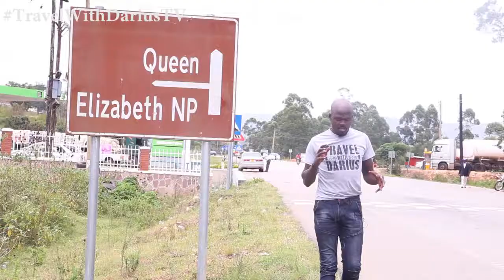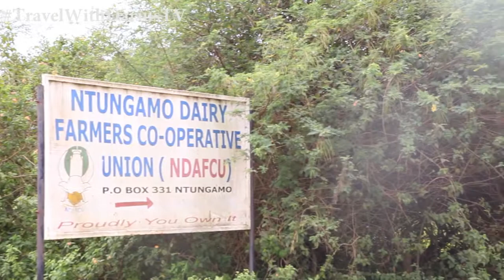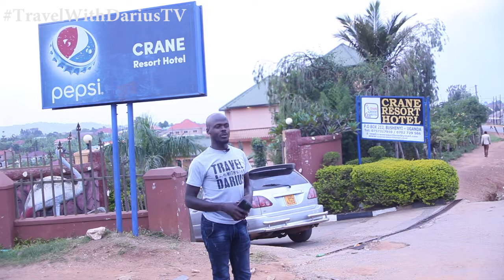Episode 23: Road trip from Kabale to the Luxurious Crane resort.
In this episode we show you some of the things you can find on a road trip from Kabale South Western Uganda to the mid west town of Bushenyi. Don't miss the magical healing waters in Kitagata and Karegyeya rock.